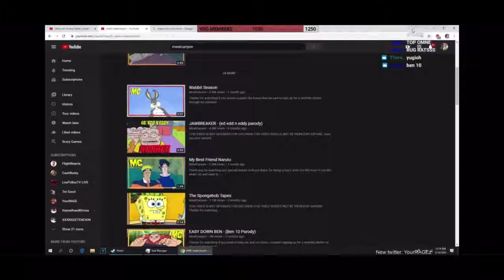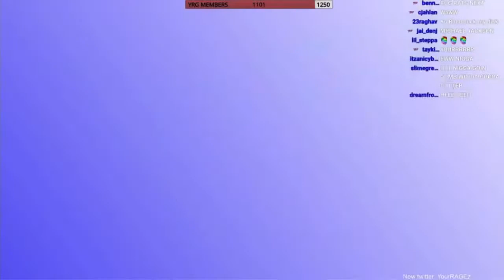YourRAGE REACTS TO NARUTO MEATCANYON